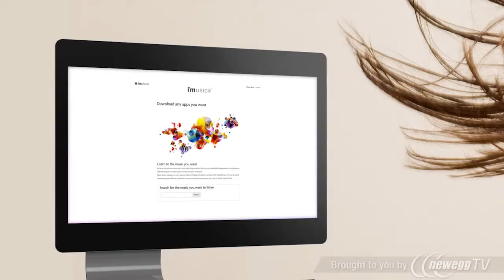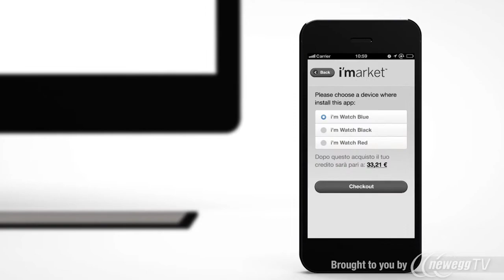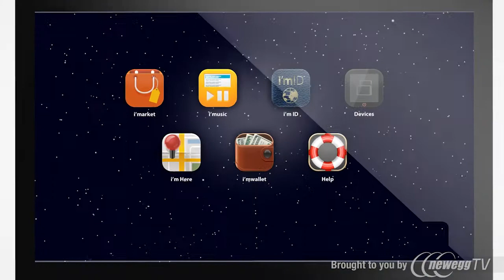i'm SpA IMWALB02C03 Black Smart Watch - Product Tour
i'm SpA IMWALB02C03 Black Smart Watch
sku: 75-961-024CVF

Interested in gaming?   [COMING SOON]